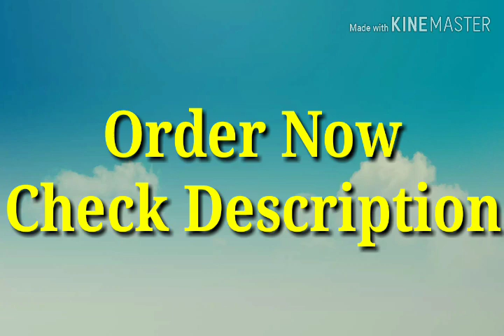Latest Anarkali sut design | best collection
Latest Anarkali sut design | best collection | best anarkli suit, Anarkali suit design, best Anarkali suit, latest design Anarkali suit,